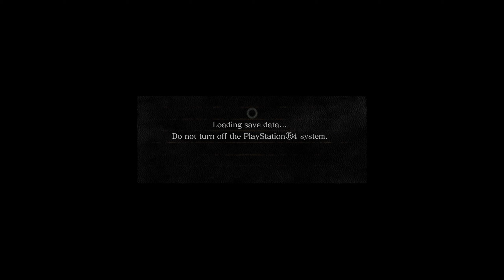First Time Playing Dark Souls Remastered: Darkroot Garden Playthrough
Darkroot Garden Playthrough and Boss Fight